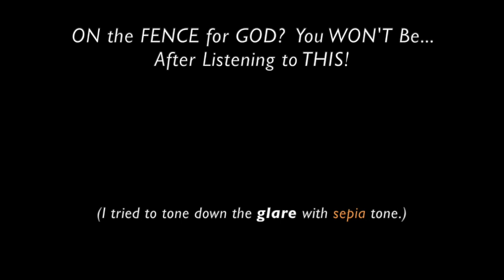STILL on the FENCE about GOD? You WON'T Be... After HEARING THIS!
This might be too hard for you to handle. STILL ON the FENCE about GOD? You WON'T BE ...After Hearing THIS! ...
❤️ To join our online services on Saturday (12:15 OM PST) or Tuesdays (4 PM PST), for details. Here is the phone number and access code